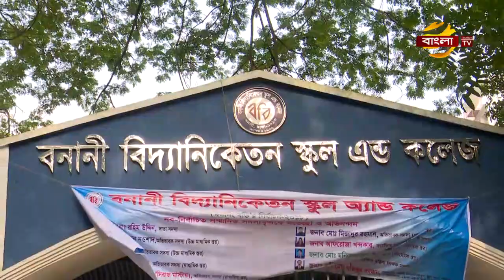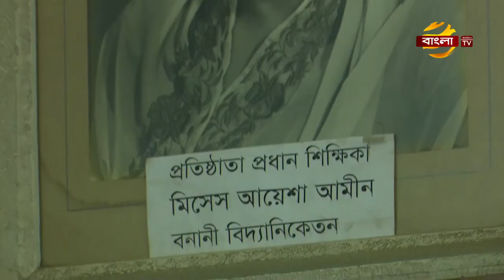E আর Key Street | Banani Bidyaniketan | Ep 25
Game Show: E আর Key Street
Campus: Banani Bidyaniketan School & College
Episode: 25
Host: Masuk Siddik